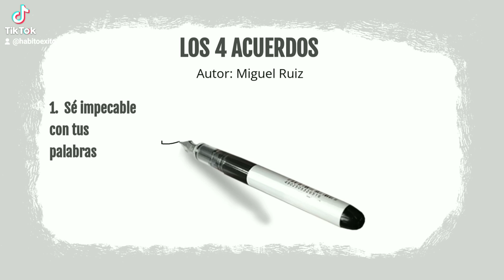Ten mayor libertad emocional con los 4 acuerdos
Los 4 acuerdos te ayudarán a tener una mayor libertad personal y emocional para tu vida diaria y para las relaciones con los demás.